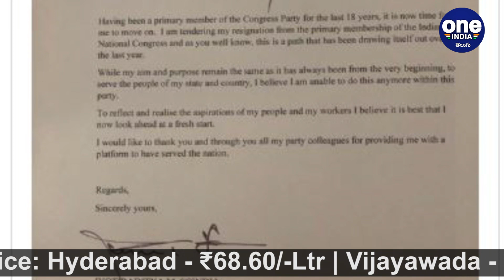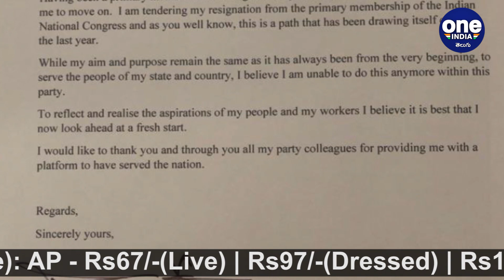Jyotiraditya Scindia Resigns From Congress! | Oneindia Telugu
In a massive political development that comes as a setback for Congress, one of its senior leaders and former MP, Jyotiraditya Scindia resigned from the primary membership of Congress party on March 10.

కాంగ్రెస్ పార్టీకి జ్యోతిరాదిత్య సింధియా రాజీనామా చేశారు. తన పదవీపై హై కమాండ్ నుంచి స్పష్టత రాకపోవడంతో తిరుగుబాటు ఎగరవేశారు. వాస్తవానికి సింధియా సోమవారం కాంగ్రెస్ పార్టీకి సింధియా రాజీనామా చేయగా.. అదీ ఇవాళ వెలుగులోకి వచ్చింది. తనకు రాజ్యసభ సీటు ఇస్తామని మాటిచ్చి.. తీర్చకపోవడంతోనే సింధియా తిరుగుబాటు చేసినట్టు తెలుస్తోంది.